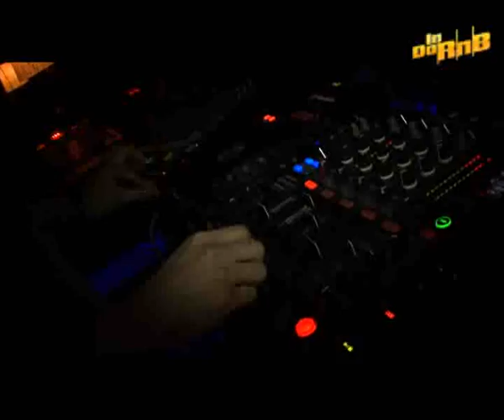Look in ROOMS День рождения Каролины.flv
INDARAP - канал о молодежной , музыкальной культуре, содержит рэп клипы, репортажи из клубов, видео с концертов рэперов, интересные видеоклипы, интервью и прочее